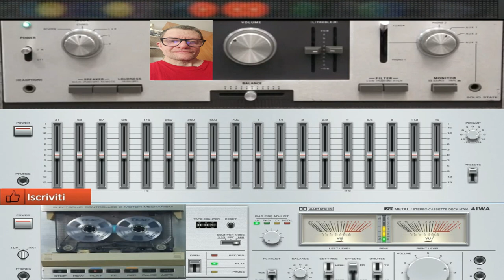Giovanni Nella Notte Italiana ( Created Intelligens Artificial )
vst usato per composizione  ( Created Intelligens Artificial )
nome del brano Giovanni Nella Notte Italiana